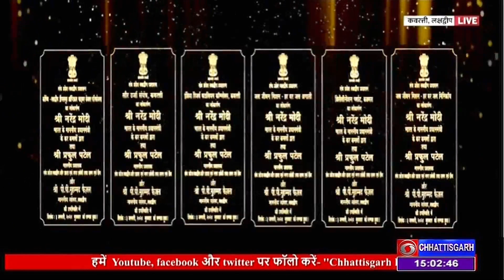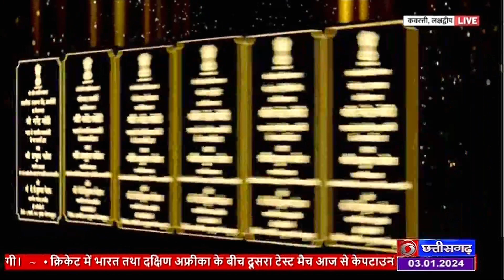PM ने कहा, भारत के हर नागरिक का जीवन आसान बनाना केन्‍द्र सरकार की प्राथमिकता